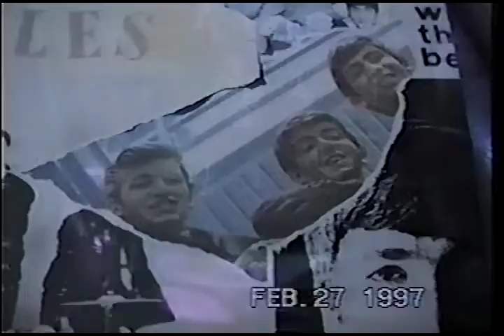I Just Shot John Lenon + Imagine